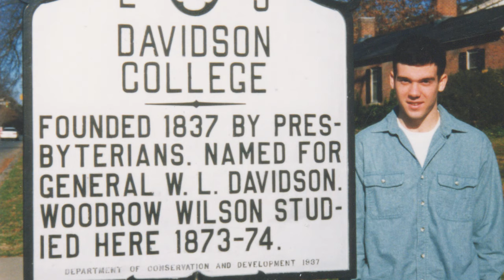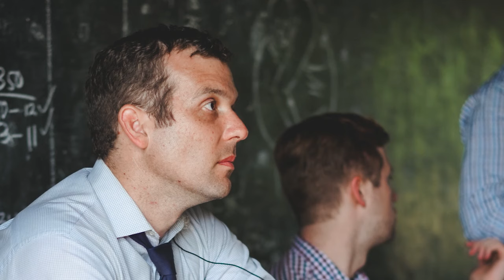Ross Boyce '01 Brings Resources, Know-How to Fight Against Malaria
With resources through a $1 million NIH grant and two decades of problem solving experience in laboratories and war zones, Ross Boyce '01 is making a difference in the battle against a serious and sometimes fatal disease -- malaria. Boyce's unlikely path wound through Davidson, Iraq, medical school and, ultimately, to a Ugandan clinic.